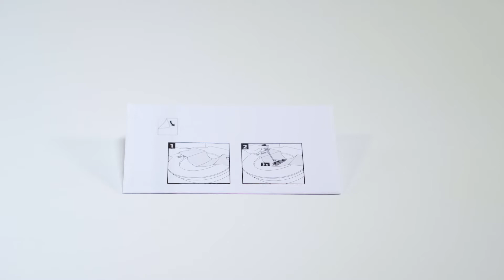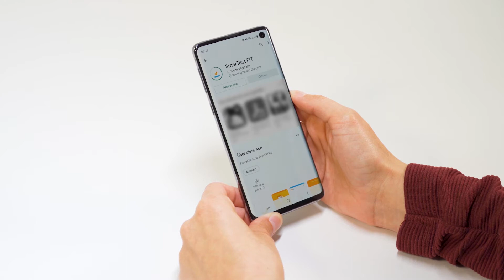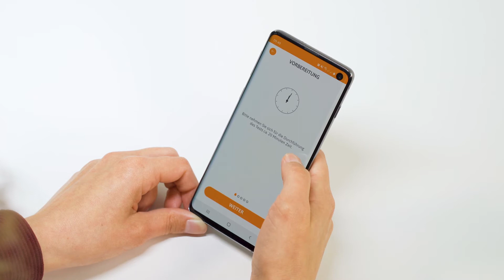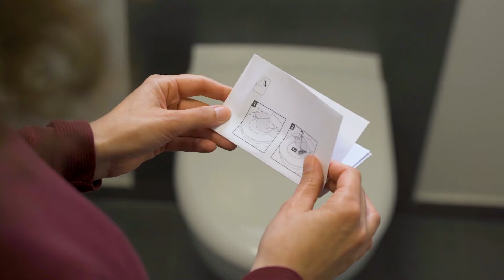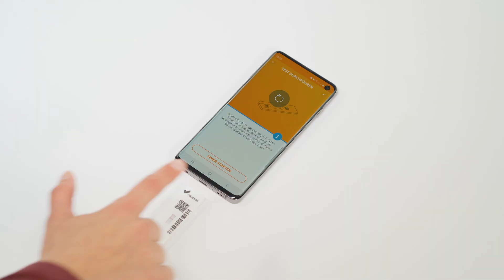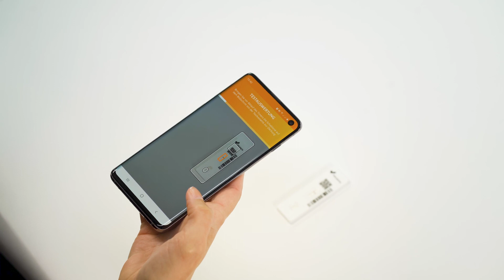[So geht's] Preventis SmarTest FIT Home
Nehmen Sie Ihre Darmkrebsvorsorge selbst in die Hand 💙 Hier geht es zum Produkt 💩

Auf Basis jahrzehntelanger Erfahrung in der Darmkrebsvorsorge haben wir das einzigartige Testsystem Preventis SmarTest® FIT Home zur Früherkennung von Darmkrebs entwickelt.
Mit diesem innovativen Testsystem können selbst geringste Mengen von Blut im Stuhl nachgewiesen und die enthaltene Konzentration genau bestimmt werden.
Preventis SmarTest® FIT Home ist die Kombination aus immunologischem Schnelltest und der SmarTest FIT®-App zur quantitativen Bestimmung von Blut in Stuhlproben.

Die Liste mit den bereits unterstützten Smartphones findet ihr hier (Systemvoraussetzungen) 📱